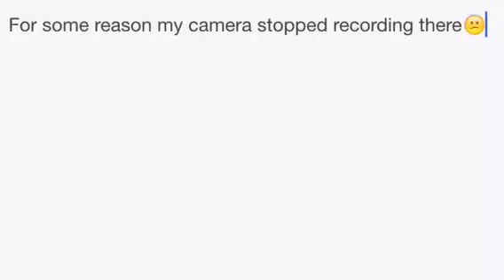AC/DC Back in Black (guitar)